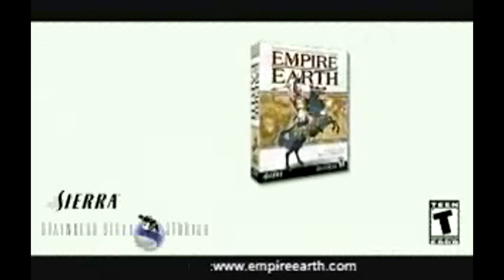Empire Earth: Original Game Trailer (HD version)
Original promotional trailer for Empire Earth by Sierra Entertainment. Rendered in 1080p in .MP4 format.